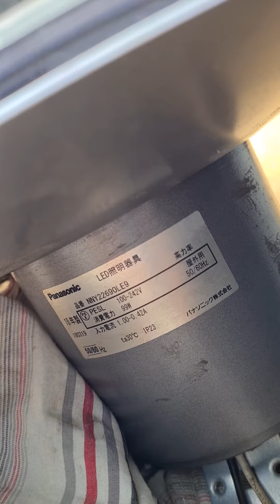Đèn Led siêu khổng lồ 50cm hàng nội địa Nhật-đt 0933263286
Đèn led dùng nguồn 100-242V cực sáng

Số tk của mình
Lê Thị Bạch Mai
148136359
ACB chi nhánh Phú Lâm